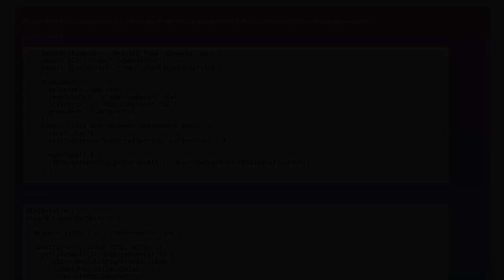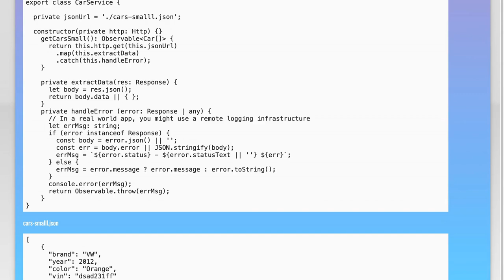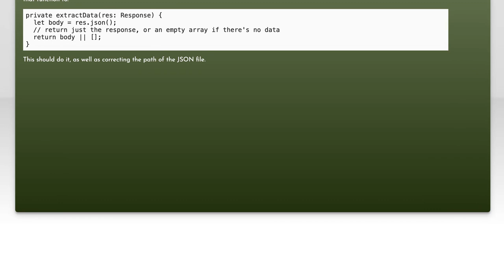Angular SyntaxError: Unexpected Token in JSON - Troubleshooting Guide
In this video, we dive into a common issue faced by Angular developers: the "SyntaxError: Unexpected Token  in JSON" error. This error often arises when the application attempts to parse a response that isn't valid JSON, typically due to an unexpected HTML response. Join us as we explore the causes of this error, provide troubleshooting tips, and guide you through effective solutions to get your Angular application back on track.

Today's Topic: Angular SyntaxError: Unexpected Token  in JSON - Troubleshooting Guide

Related to